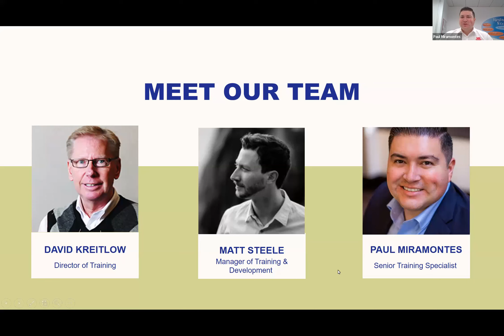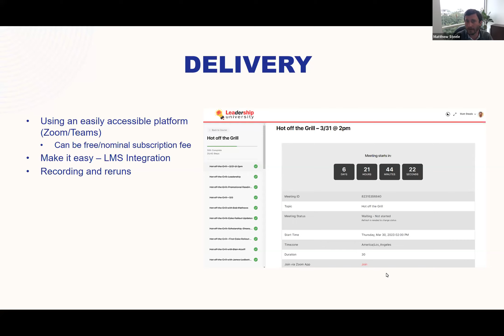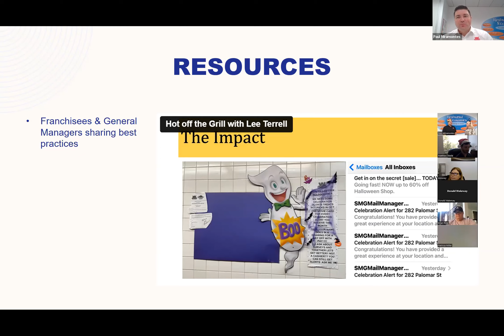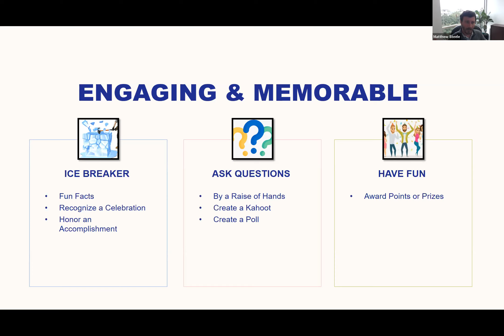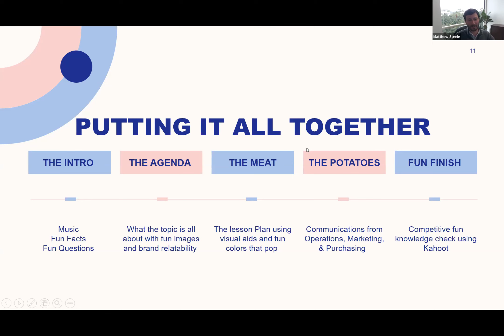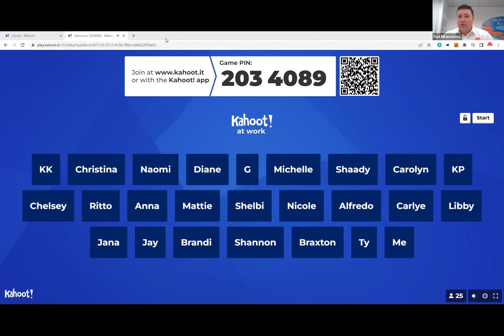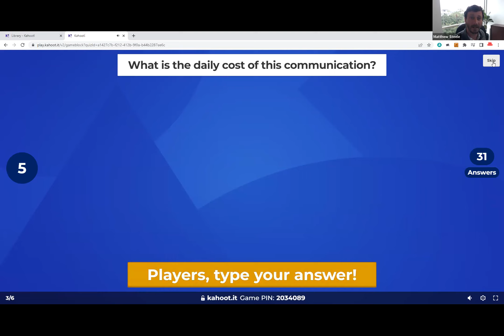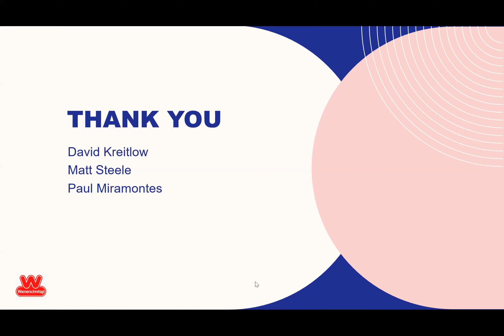Engaging and Memorable Communication on a Shoestring Budget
Join David Kreitlow, Matthew Steele, and Paul Miramontes of the Wienerschnitzel Training Team as they explore their highly engaging and memorable communication method within their organization on a shoestring budget. During the webinar, they will discuss cost-effective ways to improve communication, including leveraging technology and implementing communication best practices. They will also explore “just-in-time” training, which is a way to provide franchisees and GMs with the necessary knowledge and skills at the moment they need them, without extensive and costly training programs.

By the end of this webinar, you will have a better understanding of how to create memorable communication strategies and implement just-in-time training programs that will help your organization achieve its goals while keeping costs low. Don't miss this opportunity to learn practical tips and strategies that you can implement right away, no matter your organization size or budget!